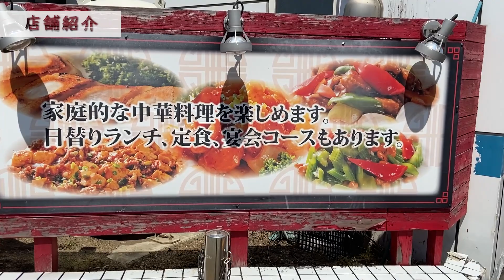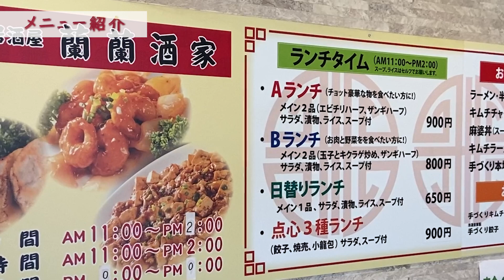札幌市白石にあるランチはスープとライスが２回おかわり出来るコスパ良い中華料理店/蘭蘭酒家【北海道札幌グルメ】lunch in japan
今回は、JR白石駅徒歩３分にあるコスパの良い中華料理屋さん蘭蘭酒家さんにお伺いしました。
ランチセットはスープとライスが２回までおかわり出来ます。
日替わりランチから色々なセットメニューも豊富で通いたくなるお店。
ザンギはアツアツの衣厚めのザックザク、エビチリもハーフサイズと思えない量で900円と種類と量と満足のランチです！！

今回メニュー：Ａセット(ザンギハーフ・エビチリハーフ)900円（税込）
目次
0:00 オープニング
0:14 アクセス
1:23 店舗紹介
2:00 メニュー紹介
2:41 商品紹介
3:09 実食(Aランチ)

中華料理・居酒屋 蘭蘭酒家のお店情報
住所：札幌市白石区平和通2北3-55 札幌ゴルフセンター 1F
ランチタイム 11:00～14:00
居酒屋タイム [火～土]
17:00～21:00
定休日：日曜日＋月曜夜
※新型コロナの影響で営業時間・定休日が
変更になっている場合がございます
席：カウンター席、テーブル席あり
最寄り駅：JR白石駅徒歩３分

最近寒くなり、札幌ではまたコロナが流行り始めてます。